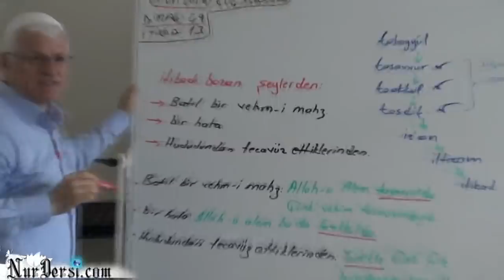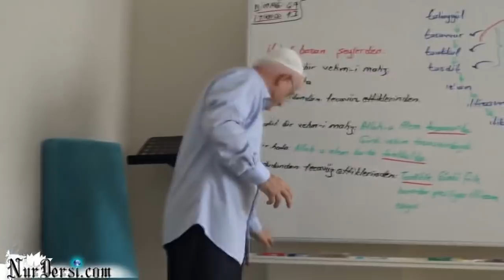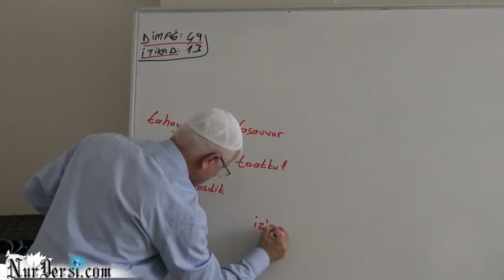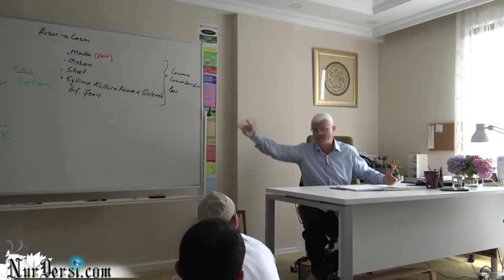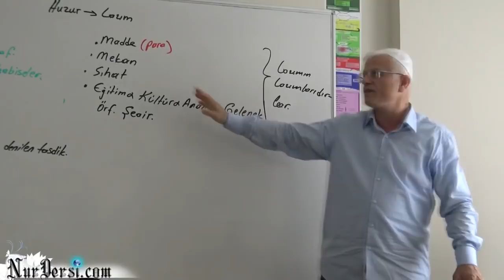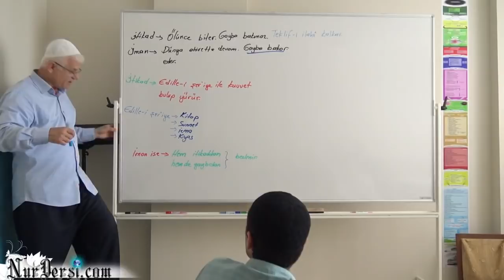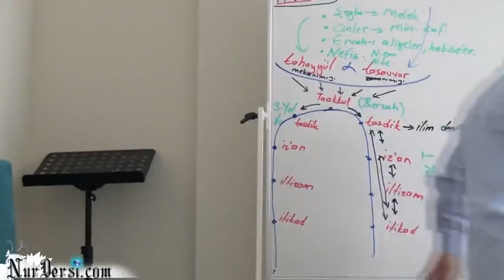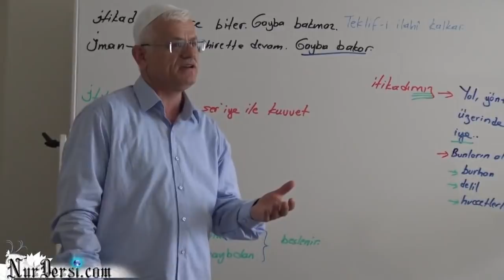Dimağ -49 ( itikad -13)